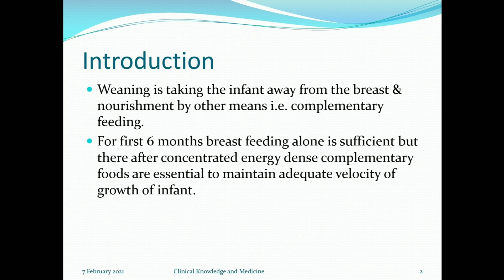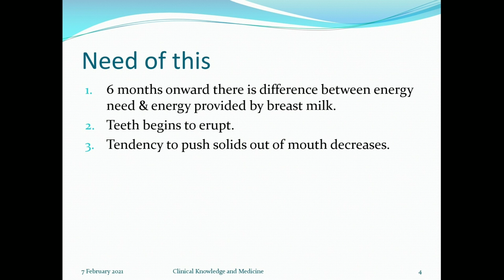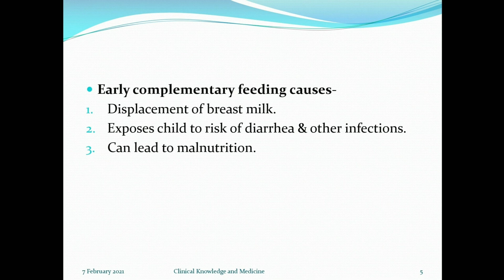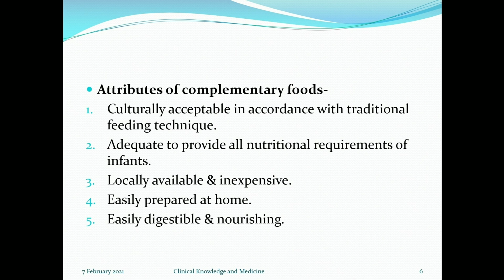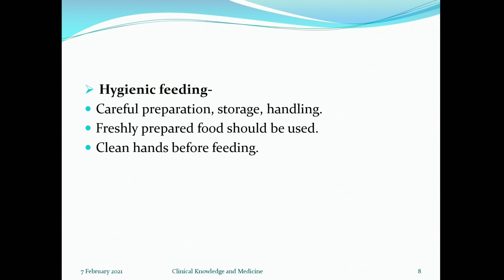The Ultimate Guide to Weaning & Complementary Feeding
complementary Weaning or Complementary Feeding
Which food to give and When ?

THIS VIDEO IS ABOUT HOW TO WEANING FROM BREAST FEEDING AND ITS COMPLEMENTARY FEEDING.